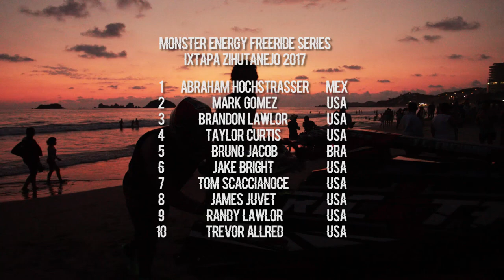Freeride Series Ixtapa Zihuatanejo 2017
Guerrero Freeride was film at the "Costa Grande" (Big Coast) of the State of Guerrero in Mexico,  full of epic spots like Troncones , Majahua ,  Saladita and Rancho, Ixtapa Zihuatanejo was the host of the first Freeride event in Mexico presented by Monster Energy Freeride Series Ixtapa Zihuatanejo 2017 produced by Gobierno del Estado de Guerrero​  Visita Guerrero. Secretaría de Turismo del Estado de Guerrero​ Visita Ixtapa Zihuatanejo​ and the help of Rickter Composites​ Dasa Racing​  Hot Products USA​ JetRenu MX​  Hydro-Turf​  Skat-Trak Performance Products​Taylor Taylor Curtis​ Crossfit Revolver​  TouringCoach Buses​  Worx Racing Components​  Factory Zero​ Sensi Sci​ Dos Equis​ directed by Antoine Mortoire​ Be Prod​ with the help of Heiko Bothe​ and Matthew Juvet​  and images bt Jon Currier​, huge help from CarolAnne Giustina​ Luis Centeno Fragoso​ Mark Matsuda​Jeff Jeff Bolte​ Rudy Roiz​  Pedro Rodriguez​  with riders from all over the world this trip was something else and we want to invite you all to the next one,  thanks to be part of this and we will wait for you and stay tuned for the dates and details ¡.   Fred Suant​ Grant Busby​Romain Romain Coureau​ Sean Starr​ Tom Scaccianoce​ Pierre Maixent​ Mick Anthony​ James Juvet​ Jake Bright​Randy Randy Lawlor​ Collin McLauchlin​ Bruno Jacob​  Chris Grace​nt Brandon Lawlor​ Anthony Anderson​ Taylor Curtis​ Trevor Allred​ Mark Gomez​ Alita Rivas​ Martin Fernandez​ Eric Forney​ Forrest McLauchlin​ Carlo Oriani​ Olivier Sanchez​ Yves Carignan​ Nanette Moreno​ Kyle Kennedy​Michelle Michelle Stuart-Thompson​ Arno Olbricht​ Yusuke Mustard Imaizumi​ Kaley McNay